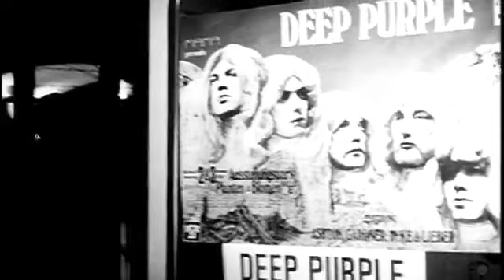Child in Time